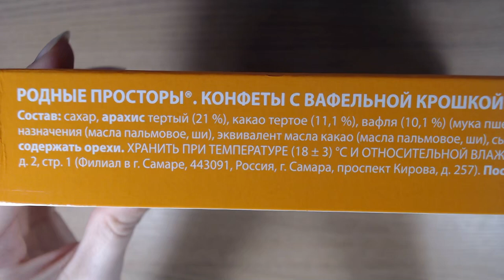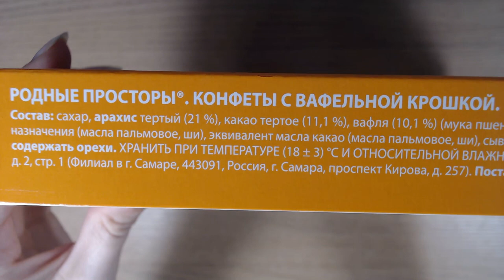Art Manij ВИДЕО ОБЗОР Конфеты Родные просторы с арахисовой начинкой